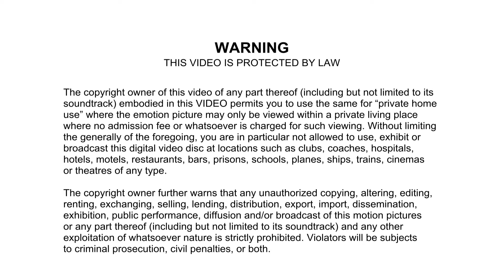與CEO對話 2018 - 精益求精 (嘉賓：陳茂波) Part 1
嘉賓︰陳茂波(香港特別行政區政府財政司司長)
主持︰陳志輝﹑張璧賢

中大EMBA課程與香港電台攜手製作電視/電台節目「與CEO對話」，邀請成功領袖與廣大聽眾和觀眾分享其管理哲學和成功秘訣，以擴展香港人的視野和提升競爭能力。